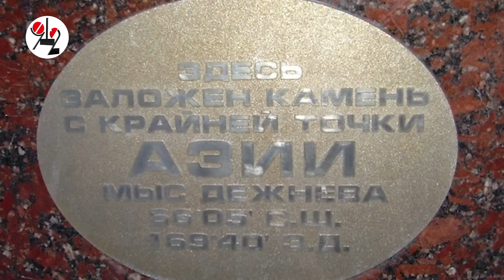Припадок не пустил водителя Porsche Cayenne в Европу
Сегодня на границе Европы и Азии под Екатеринбургом неуправляемый автомобиль влетел в сувенирный магазин